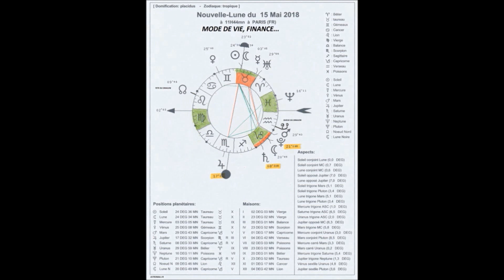NOUVELLE LUNE DU 15 MAI 2018